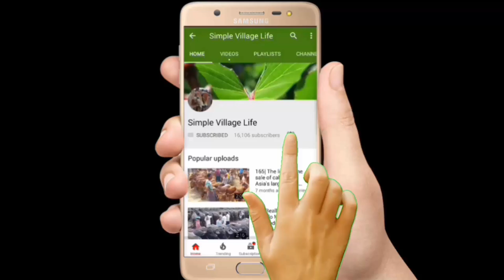590| তিনটি চমৎকার ষাঁড় বাছুর গরুর দাম সহ বিস্তারিত তথ্য জানুন | Interview with cow calves seller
তিনটি চমৎকার ষাঁড় বাছুর গরুর দাম সহ বিস্তারিত তথ্য জানুন | Interview with cow calves seller